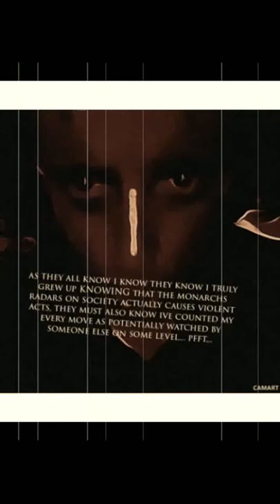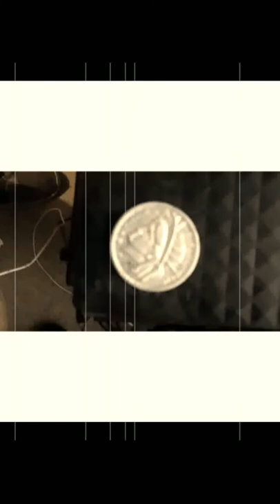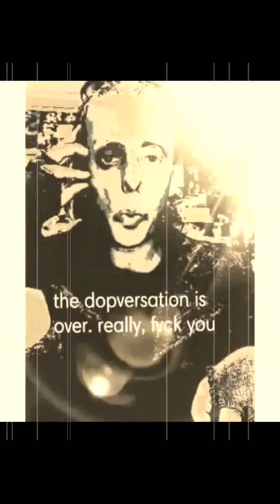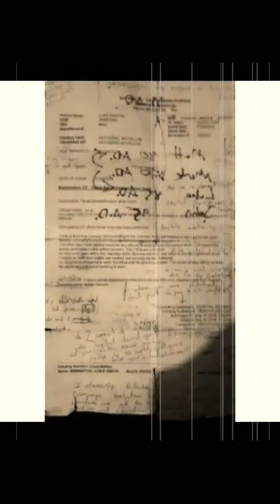Is Roger Tall Freemasonry's Boner or it's Herpes.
Update on the biphobic lunacy of nutter scientific fraud, Roger Markby Nelson Tall. The Headophile who insisted that "science" and "make believe" were epistemologically synonymous.